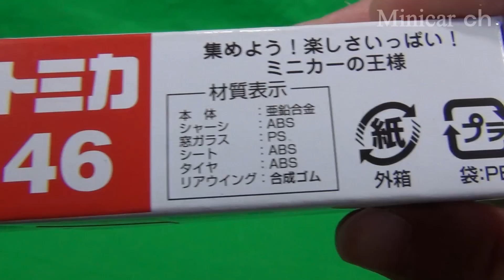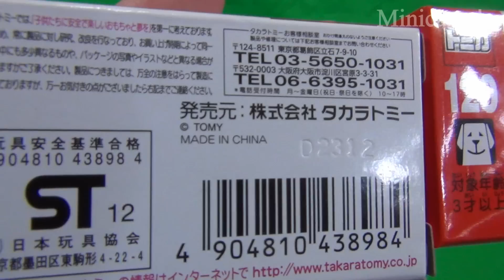トミカ BRZと86の徹底比較！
トミカ BRZと86を比較してみました。